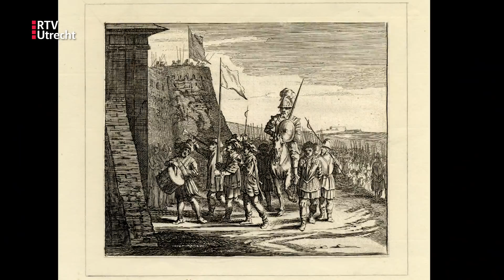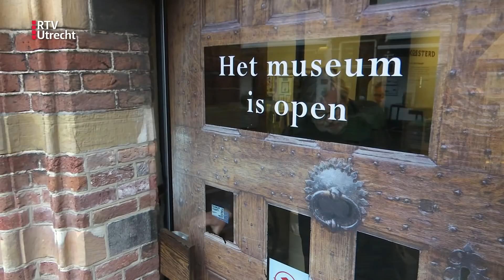Van Rossem Vertelt: zo overleefde Woerden de Tachtigjarige Oorlog door een 'wonder' | RTV Utrecht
650 jaar geleden kreeg Woerden stadsrechten. Op 12 maart 1372 krijgt Woerden die rechten van Hertog Albrecht van Holland. En de réden dat ze die rechten kregen was omdat Woerden zich zo goed verzette tegen de bisschop van Utrecht. Kunnen we ons nu niets meer van voorstellen, want Woerden ligt nu in de Provincie Utrecht, maar tot 1989 - da's pas 33 jaar geleden! - heeft Woerden altijd bij Zuid(elijk) Holland gehoord. En 650 jaar geleden werden ze daar dus zelfs voor beloond met stadrechten.